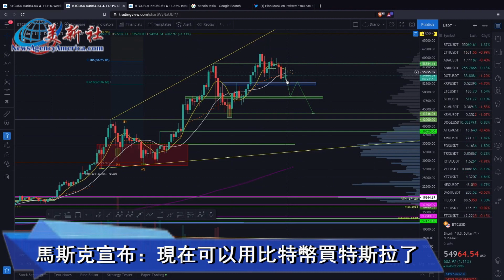馬斯克宣布：現在可以用比特幣買特斯拉了